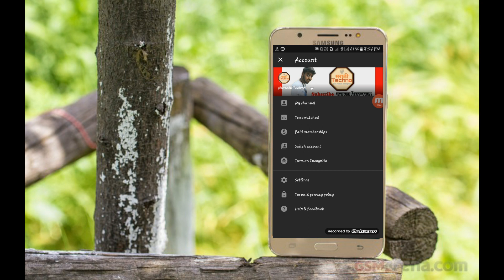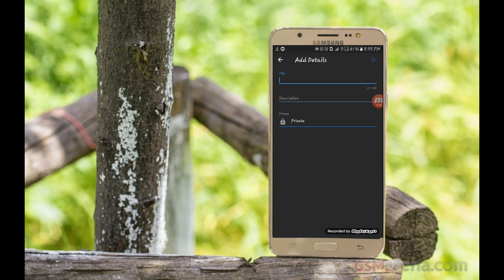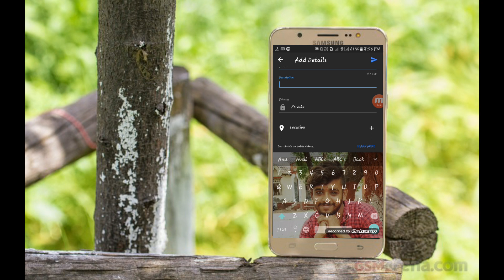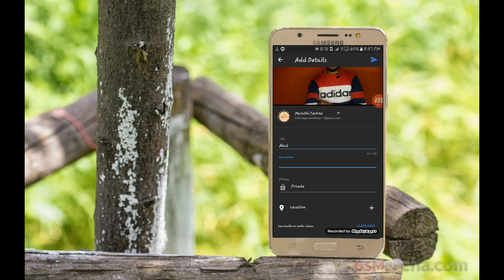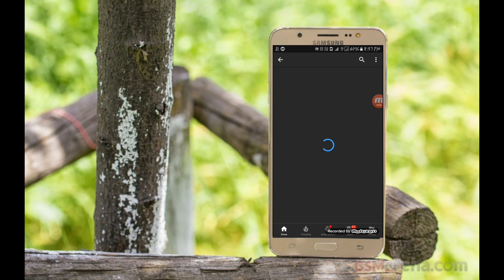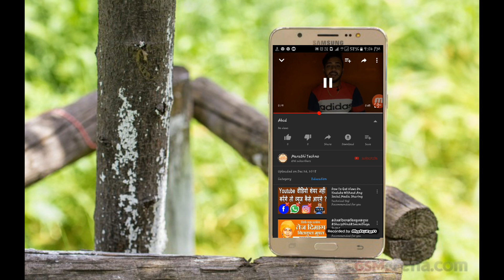YouTube par video dalne ka sahi tarika 2022 | Marathi Techno | Easy & Fast Method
YouTube par video dalne ka sahi tarika 2022
How To Upload Video On YouTube ?? | YouTube वर व्हिडिओ  टाकायची  योग्य पद्धत | Easy & Fast Method
Baryach mitrani mla Question vicharle hote ki How to Upload Video On Youtube easily? Ya video madhe me tumhala exactly tech sangitlel ahe ki How to Upload Video On YouTube, how to upload video on youtube from android, how to upload video on youtube from android, how to upload video on youtube channel, how to upload video on youtube easy and fast method, Youtube vr Video Upload karnyabaddal purn detail Information ya video madhe sangitli ahe. Youtube vr video upload kartana barech prashn padtat tr I hope hi video pahlya nantr, tumhala Youtube video Uploading vishayi kontach daut rahnar nahi .Thank You!

व्हिडिओ आवडली तर नक्कीच like करा!!!
कॉमेंट पण करा !!!
जय महाराष्ट्र!!!
Querries Solved:
How to make youtube video
how to upload video on youtube from android
how to upload video on youtube
how to upload video on youtube easy
youtube pe video kaise dale